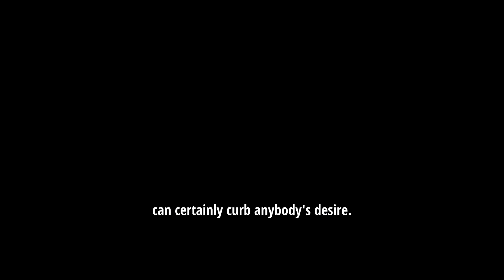The Science of Smooching: Why and How We Kiss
Here's the latest video where I'm talking all about kissing. Why we kiss, when we kiss, who we kiss and how we kiss💋 Have you ever been curious about why humans kiss and how this intimate act has evolved over time? Let me walk you through the science behind smooching.

But that's not all – I'm getting to the nitty-gritty details of how we kiss, different types of kisses, and what can make a kiss truly awful.

So grab your popcorn and get ready to pucker up as we explore the fascinating world of kissing in all its glory. Happy smooching! 💕